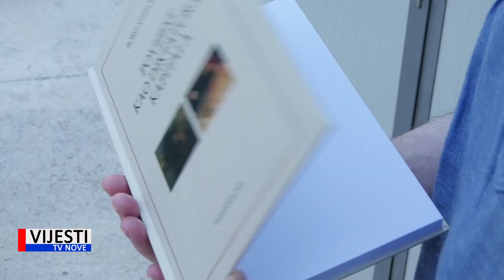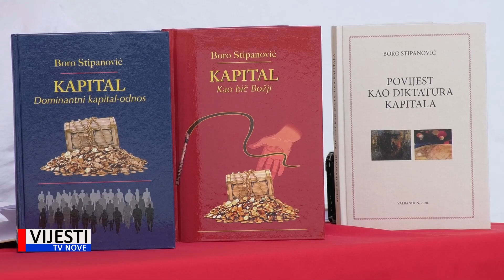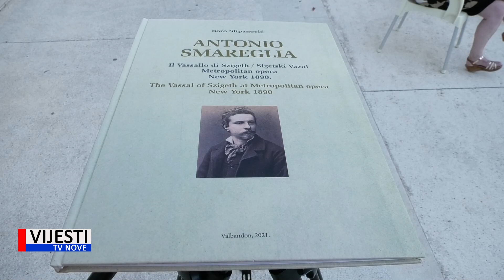Vijesti TVN - U Fažani predstavljena knjiga Bore Stepanovića 02.07.2021.